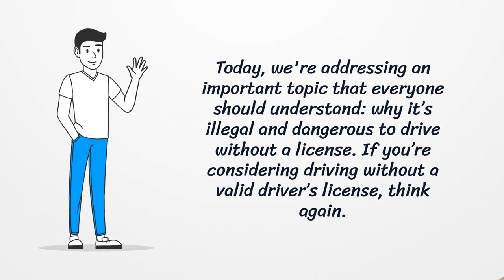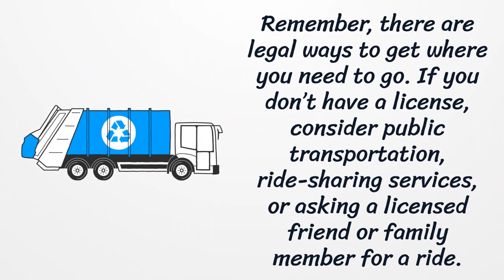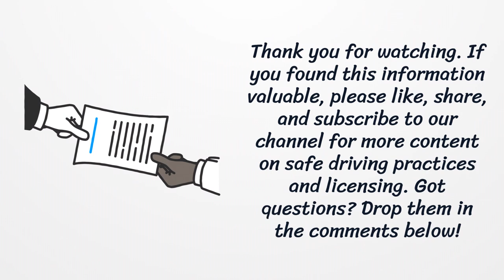Why You Should Never Drive Without a License?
Driving without a license is not only illegal but also poses significant risks to your safety and others on the road. This article highlights the serious consequences of unlicensed driving and why it's essential to obtain and maintain a valid driver’s license before getting behind the wheel.